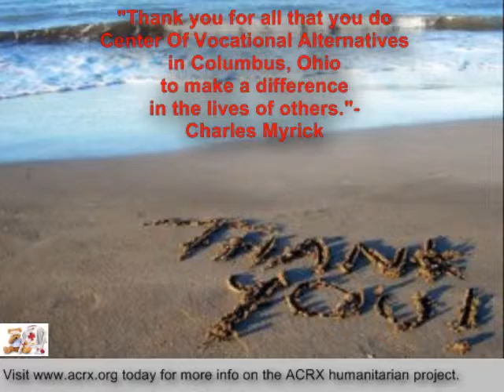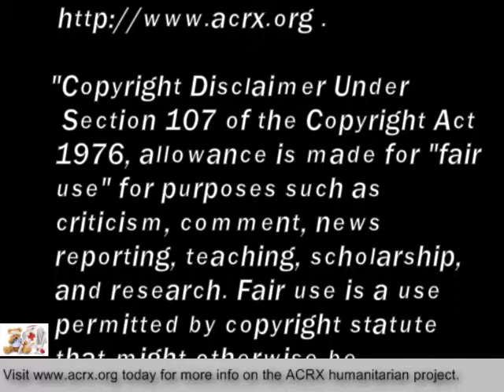Free Discount Cards Donated to Center Of Vocational Alternatives by Charles Myrick of ACRX